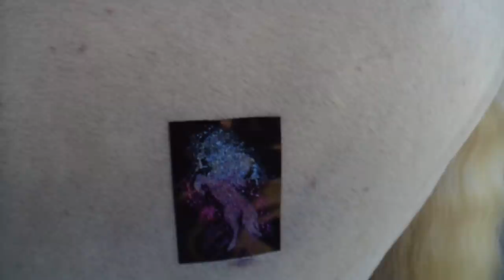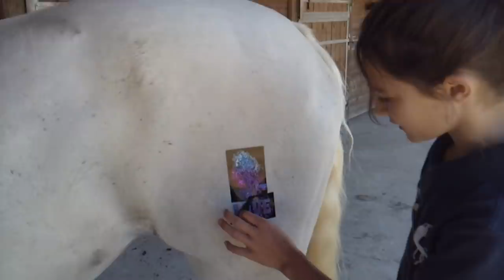Les TESTS de Zoé : Les tatouages paillettes pour chevaux de Glamourati ✨✨✨🦄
Dans cette vidéo je suis avec Olivia et ensemble on essaye sur nos poneys les tatouages paillettes de la marque Glamourati.
Je vous fais découvrir ces tatouages éphémères très glamour qui sont élaborés spécialement pour aller sur la peau des chevaux.
Le résultat est épatant !

# tatouages pour chevaux
avoir son poney à la maison